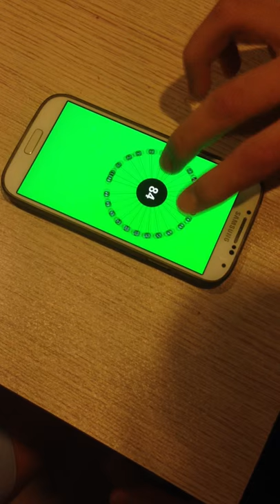aa level 84